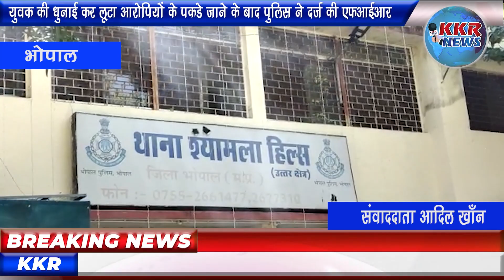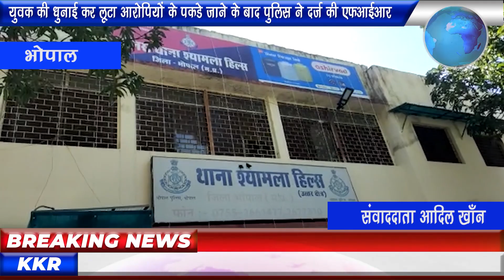News | युवक की धुनाई कर लूटा आरोपियों के पकड़े जाने के बाद पुलिस ने दर्ज की एफआईआर